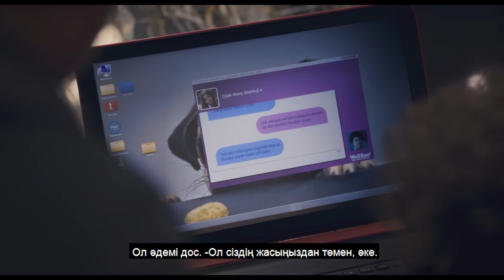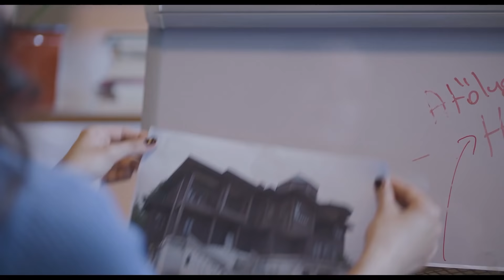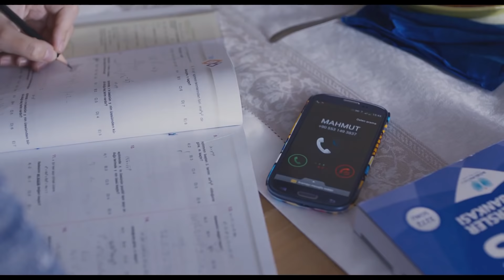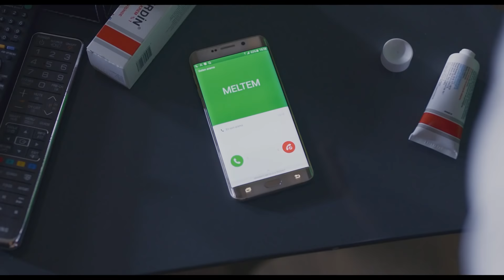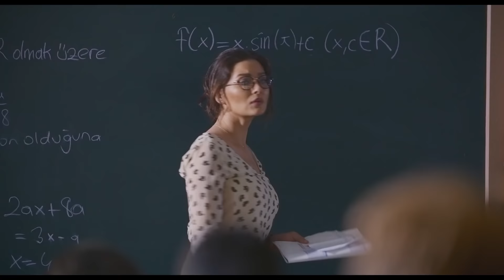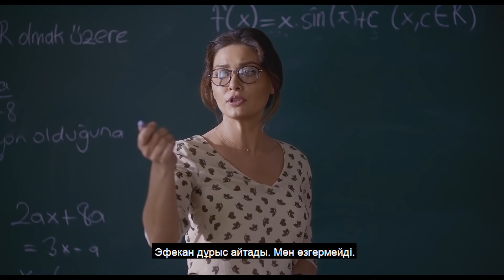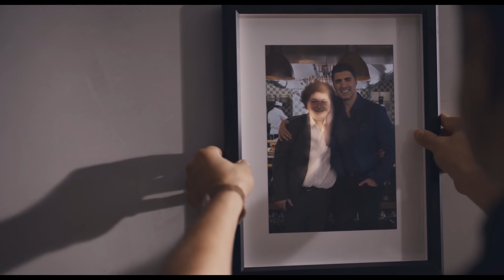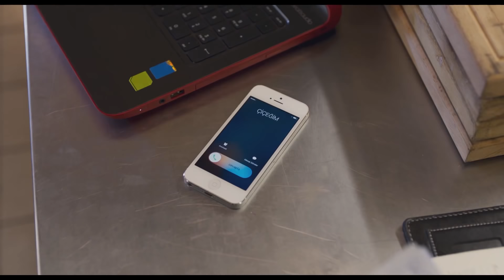Екінші мүмкіндік - Романтикалық комедия(Қазақша субтитр)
Avşar Film сериясын және фильм саундтректерін кез келген платформадан тыңдау үшін қазір басыңыз!

Математика пәнінің мұғалімі, әдемі әйел Ясемин және ет мейрамханасының иесі харизматикалық Джемал жолдарды кесіп өтеді. Ясемин - өткен өмірдегі дұрыс емес некенің жараларын сауықтыруға тырысатын және жасаған қадамдарын ескеретін ана. Жемал, керісінше, өткенінен арылғысы келетін әлеуметтік адам. Қарама-қарсы кейіпкерлердің кездесуі алдымен ұрыс болса да, уақыт өте келе ол қайғылы махаббатқа айналады. Олардың өткеніне терең үңілсек, екеуіне де екінші мүмкіндік керек екені белгілі болады.